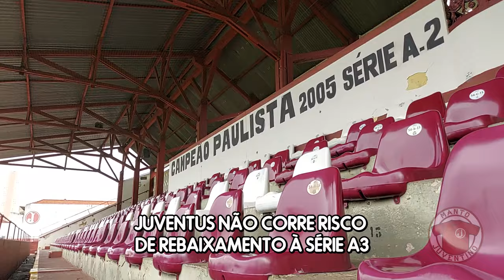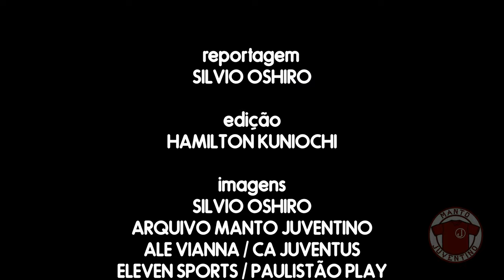Pré-jogo Juventus x São Bento | Paulistão A2 2022 | Manto Juventino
Como chegam Juventus e São Bento para o confronto da 14ª rodada da Série A2